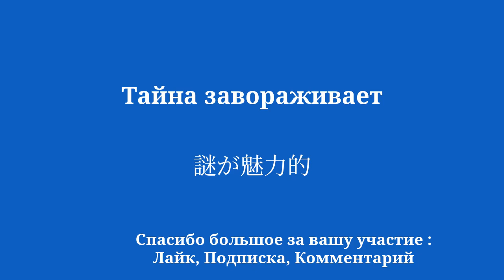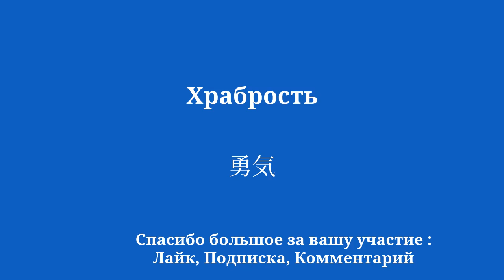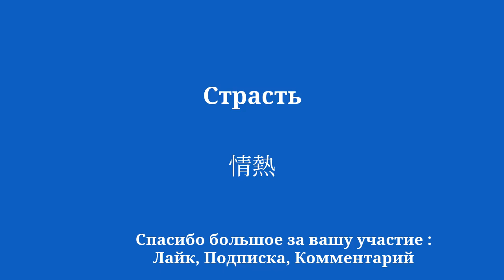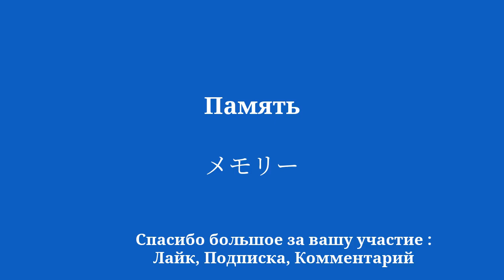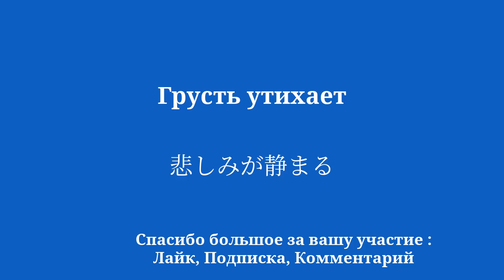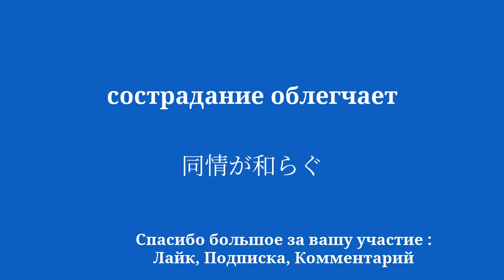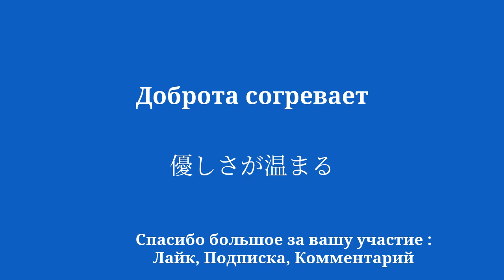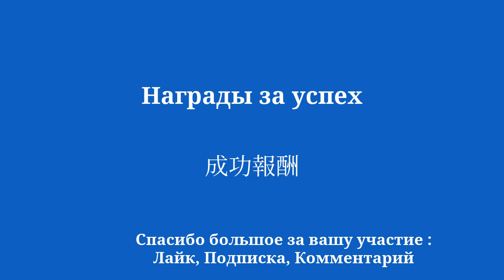10 минут на изучение японского: мудрость + доброта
Добро пожаловать на мой канал YouTube, посвященный изучению японского языка для начинающих! В этой серии видеороликов я познакомлю вас с простыми фразами, которые помогут вам научиться легко и быстро. Хотите ли вы поехать за границу, пообщаться с носителями английского языка или просто улучшить свой уровень владения японским языком, эти фразы позволят вам постепенно развивать свой словарный запас и грамматику. Благодаря моим четким объяснениям и моим практическим примерам вы научитесь использовать предложения в реальном контексте и легко их запоминать.